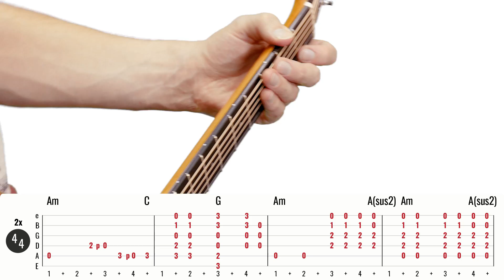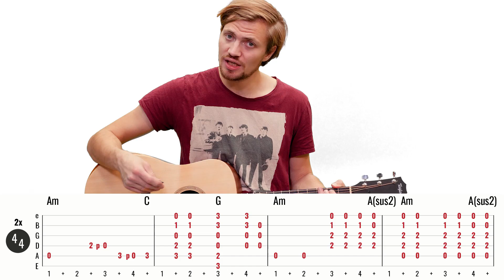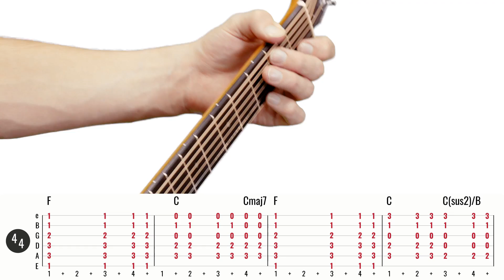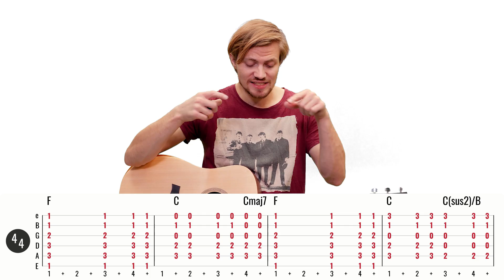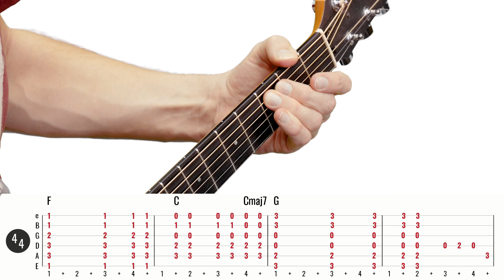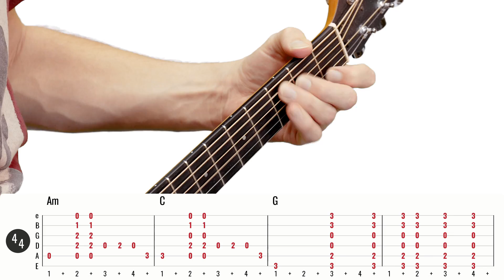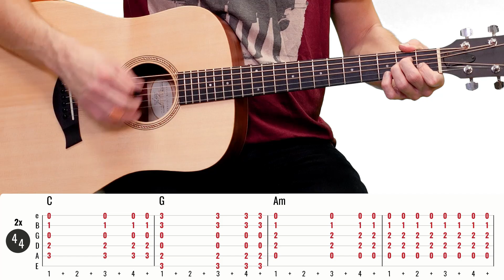The Connells - '74 '75 | Gitarren Tutorial Deutsch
► Das zeige ich Euch im Video:

Mein Gitarren Tutorial zu '74 '75 von The Connells.

Mein Tutorial zum Solo des Songs: [kommt Mi., den 27.03. online!]

Euer Till